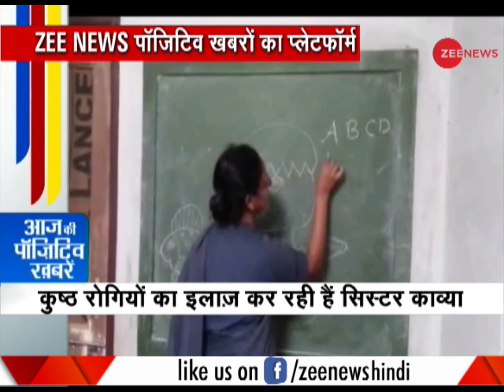Positive News: 50 IIT students quit jobs to form political party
As many as 50 IIT students from all across India have quit their jobs to form a political party to fight for the rights of Scheduled Castes, Scheduled Tribes and Other Backward Classes. They've named their outfit Bahujan Azad Party.